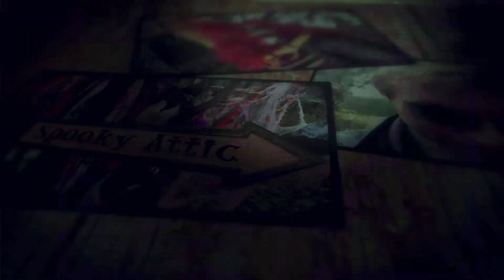Halloween à Saint Bruno 2018 (1080p)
Halloween 2018 à Saint-Bruno avec les Hvizdak-Lafrance